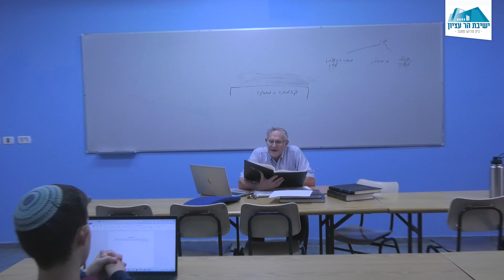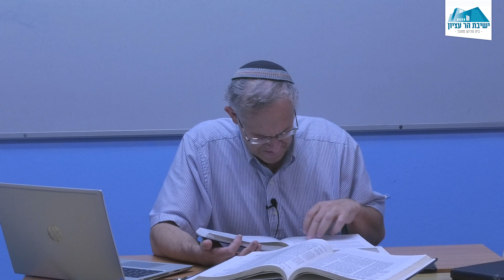הרב משה ליכטנשטיין | זבחים | דף ע"ה. – סמיכה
דף המקורות:

א. ע"ד: "והא בעי סמיכה...מתנה אחת לכולן יצא" (4 שורות מסוף העמוד). גיטין כ"ח: "והא בעינא סמיכה...צריכא".

ב. זבחים ע"ד: תוד"ה והא בעי. גיטין כ"ח: תורי"ד ד"ה השולח חטאתו. זבחים ע"ד: קרן אורה ד"ה והא בעי סמיכה. [מקדש דוד סי' י"ח ס"ק ג' ד"ה ובבהמה.]

ג. רקע כללי בענין סמיכה: מנחות צ"ב. המשנה. צ"ג. המשנה. [צ"ג. "קראי למה לי...ואידך לרבות כל בעלי קרבן לסמיכה".] קידושין ל"ו. המשנה, ובגמ' עד "ואין בנות ישראל סומכות". תוד"ה הקבלות "וא"ת אמאי איצטריך קרא...סמיכה כשרה בנשים  להכי איצטריך למעוטי". תוס' הרא"ש ד"ה בני אהרן. חי' הריטב"א ד"ה הסמיכות

ד. יש דיונים משמעותיים ונרחבים בענייני סמיכה בהערות בספרי כנסת הראשונים (עם חזרות לא מבוטלות בקטעים השונים). להלן הקטעים המרכזיים:

זבחים ע"ד: ס"ק ט"ו-ז', תמורה ב. ס"ק י', מלואים לתמורה ב. (נדפס בסוף הספר) ד"ה קרבנו, ויש להוסיף, ויש לדון).